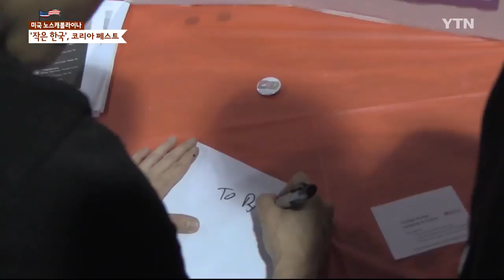미국에서 펼쳐진 작은 한국, '2018 코리아 페스트' / YTN KOREAN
[앵커]
미국 남동부 노스캐롤라이나 주에서 '작은 한국'이 펼쳐졌습니다.

동포 자녀들이 주축이 돼 미국인들에게 케이팝은 물론 한국 전통문화까지 체험할 수 있는 축제가 열렸습니다.

제2회 코리아 페스트 현장을 안미향 리포터가 전합니다.

[기자]
케이팝이 나오자 미국 젊은이들이 열정적으로 춤사위를 펼칩니다.

눈빛만큼은 가수 못지않습니다.

열띤 노랫소리와 환호가 뒤섞인 이곳은 바로 '제2회 코리아 페스트' 현장!

동포 가정 자녀들인 1.5세와 2세가 주도해 마련한 한국 문화 축제입니다.

올해 두 번째 행사에 불과한데 현지인을 포함해 5천여 명이 몰렸습니다.

[이희옥 / 코리아 페스트 주최 동포 단체 대표 : 작년에 굉장히 놀랐어요, 솔직히. 저희가 그렇게 오래 광고도 안 했고 주로 소셜미디어를 통한 광고를 했는데 그 많은 분들이 오셨어요. 그래서 1년 목표를 두고서 (다시) 행사를 준비했습니다.]

참가자들은 케이팝을 중심으로 한국 문화의 흥겨움에 빠졌습니다.

한국 전통 음악과 딱지치기 등 전통 놀이도 흥미를 불러 일으켰습니다.

[안드레아 토랜스 / 참가자 : 오늘 페스티벌에서 음식과 케이팝 춤, 전통무용을 보는 게 흥미로웠어요. 아시아 쪽 문화를 좋아하고 한국 드라마도 많이 봤어요.]

한인 입양인도 함께 어울린 자리였습니다.

행사 마지막 래퍼이자 한인 입양인인 댄 매튜스의 공연이 주목을 받았습니다.

[댄 매튜스 / 한인 입양인 래퍼 : 저는 한인 입양인입니다. 여러분들이 제 이야기를 들으려고 이곳에 온 이유겠죠. 저는 8개월 때 입양되어 남부 캘리포니아에서 자랐어요. 최근에, 한 5년 전에 한국에 가서 친가족들을 만날 기회가 있었어요.]

[딜런 마틴 / 관객 : 오늘 댄 매튜스의 콘서트가 너무 보고 싶어서 행사가 끝날 때까지 있자고 가족들에게 부탁했어요. 공연 보고 나서 너무 행복했어요. 댄과 같이 사진도 찍고 사인도 받아서 너무 좋아요.]

무대에서, 그리고 객석에서 경험한 한국 문화!

케이팝 팬들에겐 잊을 수 없는 추억이 됐습니다.